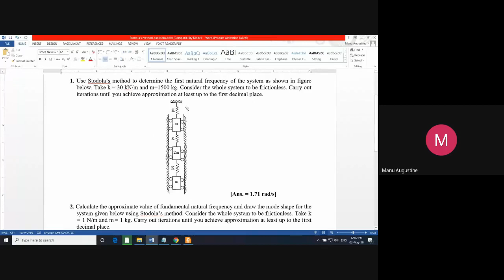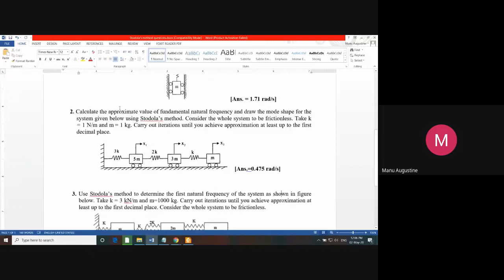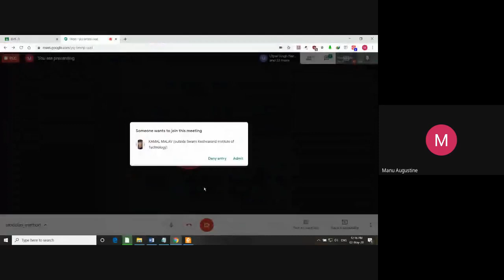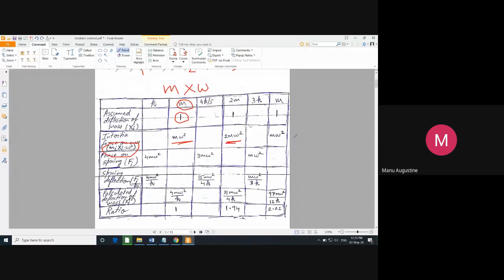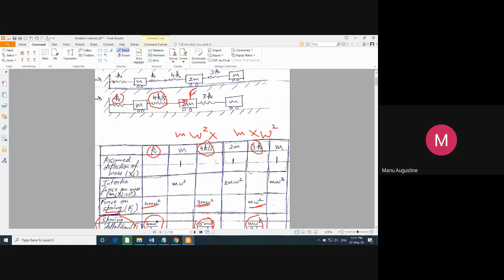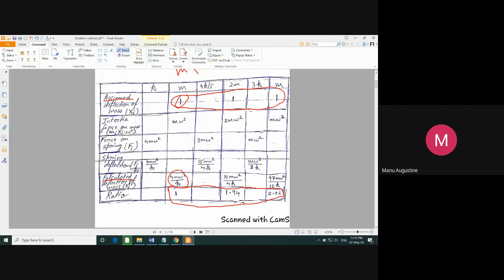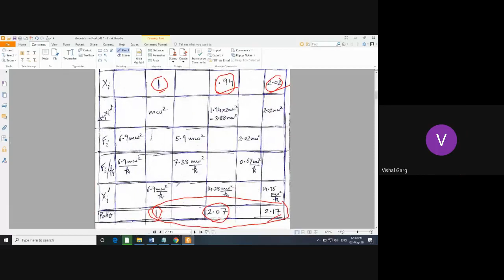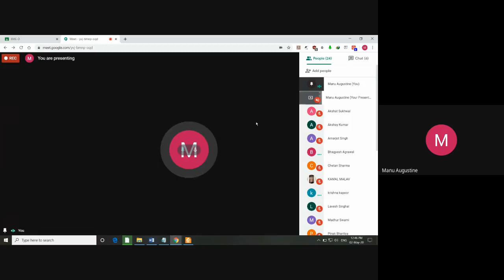Stodola's Method 02 May 2020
Stodola's method for finding fundamental natural frequency of multi degree of freedom systems